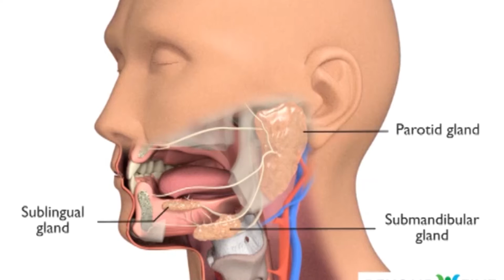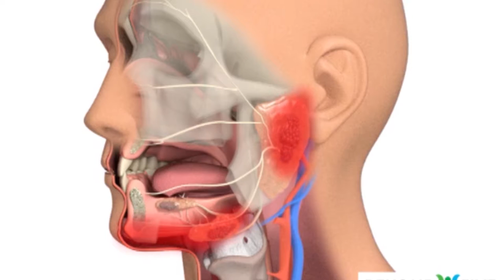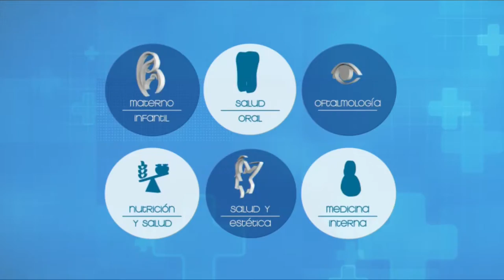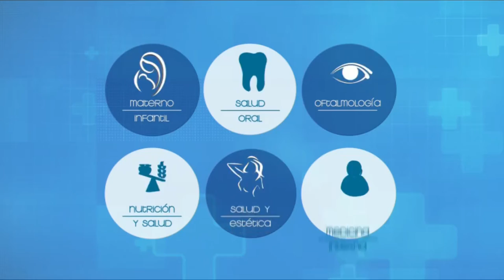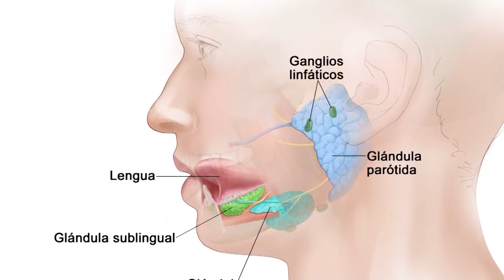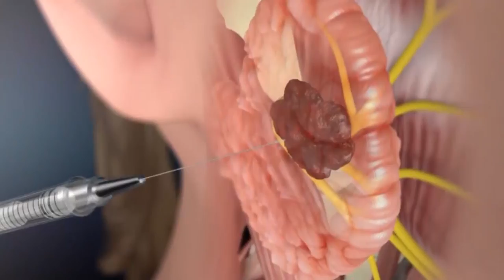VIVA MEJOR | 06-11-2019